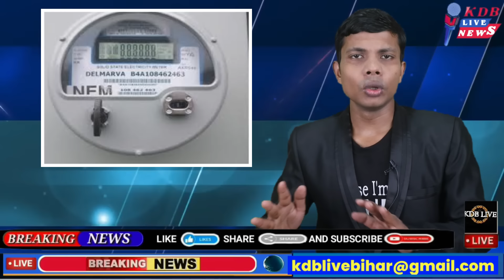आज 29 जुलाई की बिहार की दिनभर की TOP ख़बरें, देखें फटाफट अंदाज में, Firdosh Gani के साथ,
Hi

Dosto iss video mai hamne aapko 29 july 2024 ki seemanchal sahit pure bihar ki Top News bataye hai, Dosto Video pasand aane par video ko Like 👍 kijiye, apane Dosto ke sath share kijiye KDB LIVE channel ko SUBSCRIBE kijiye,